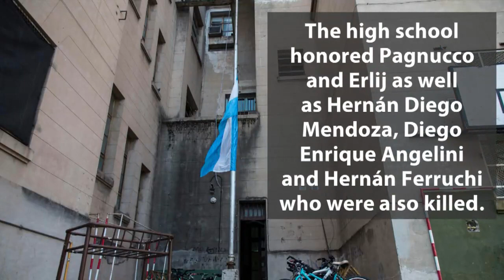Victims Of The New York City Bike Path Attack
An ISIS-inspired terrorist drive a truck into a crowd of people in Manhattan on Halloween.